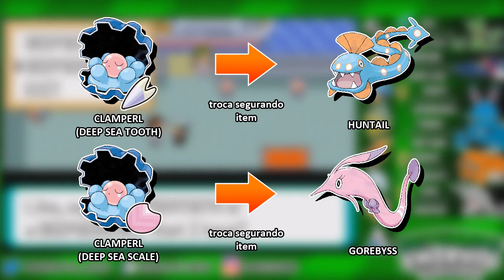Detonado Pokémon Emerald parte 30 - (O mistério do navio abandonado)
Esse episódio é dedicado á exploração das Rotas 107, 108, e do Abandoned Ship. Você irá precisar dos HMs Surf e Dive para realizar essas tarefas. O Abandoned Ship está lotado de treinadores em busca de batalha, e itens para para serem encontrados. Nosso objetivo aqui é resgatar o Scanner e entrega-lo para o Capitão Stern no porto de Slateport City. Essa é uma quest totalmente opcional, mas completa-la irá te recompensar com um Deep Sea Tooth ou Deep Sea Scale, itens necessários para fazer o Pokémon Clamperl evoluir para Huntail e Gorebyss, respectivamente.

00:00 - 01:16 Dewford, Rota 105 e 106
01:17 - 03:38 Rota 107
03:39 - 04:49 Navio abandonado (lado esquerdo)
04:50 - 05:39 Segundo piso
05:40 - 06:17 lado direito
06:18 - 07:04 sala do cientista
07:05 - 07:19 Storage Room (TM13 Ice Beam)
07:20 - 12:10 Outro lado do navio afundado
12:11 - 14:59 Rota 108 e 109
15:00 - 18:18 Entregando o Scanner

►Música do final:
Intro to Gems - Sonic Gems Collection